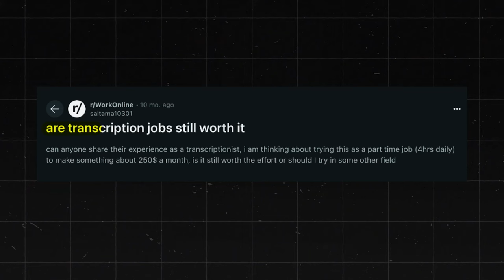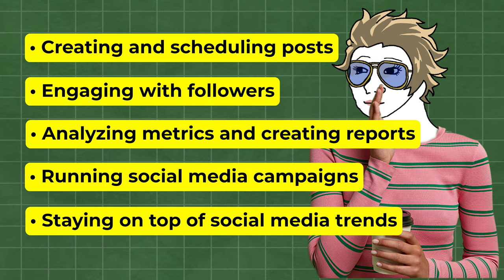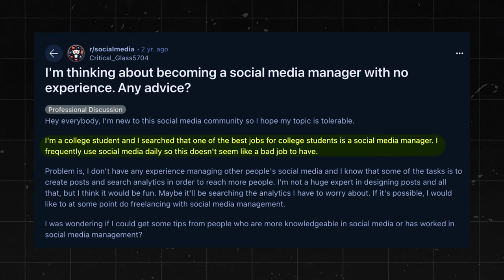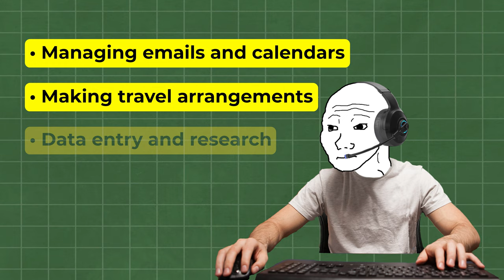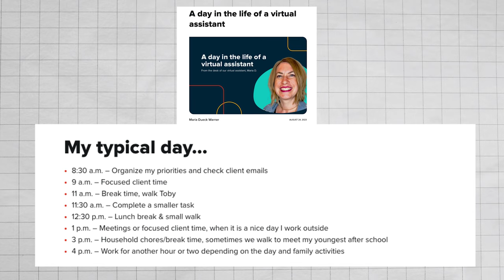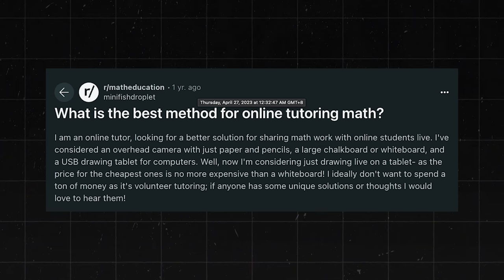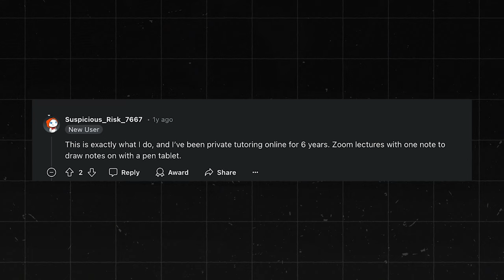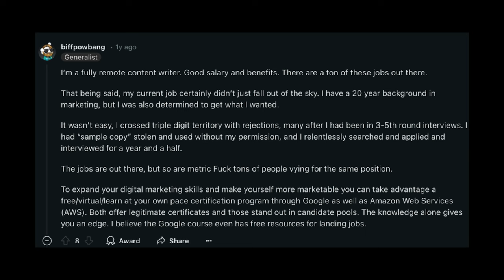5 No Interview Remote Jobs To Make Money Online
✅Stand Out in the Digital Job Market: High Impact Resume Templates For Remote Professionals Guide
Free Digital Marketing Masterclass: